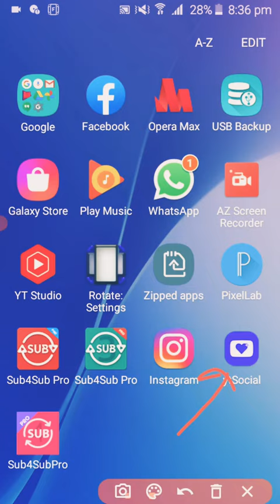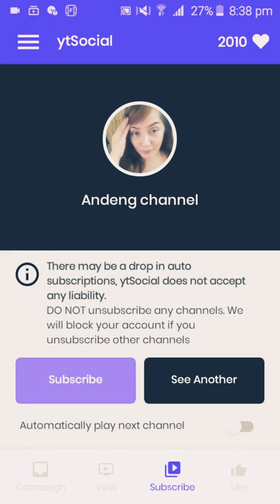HOW TO INCREASE YOTUBE SUBSCRIBERS// YOUTUBE SUBSCRIBE KAISE BADHAYE// INCREASE YOUTUBE SUBSCRIBERS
Channel kaise Bnate hai .